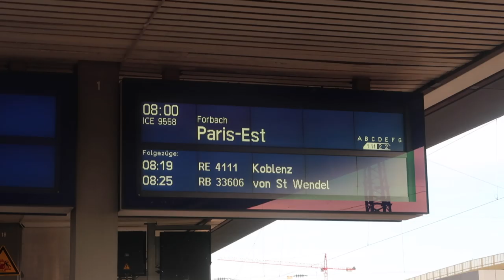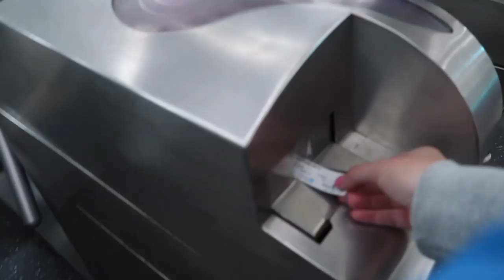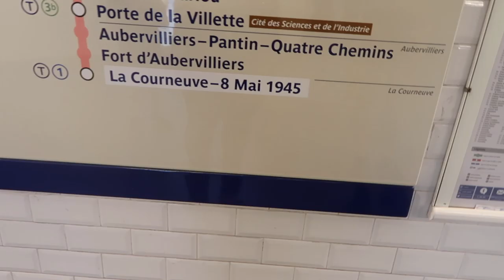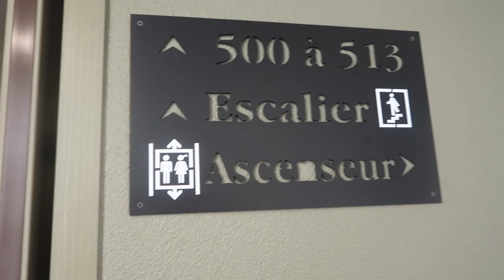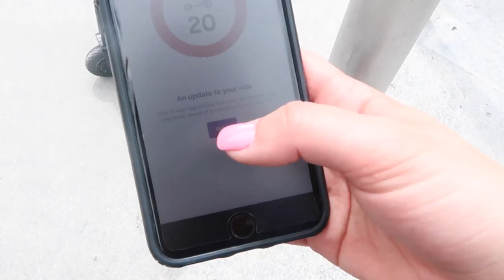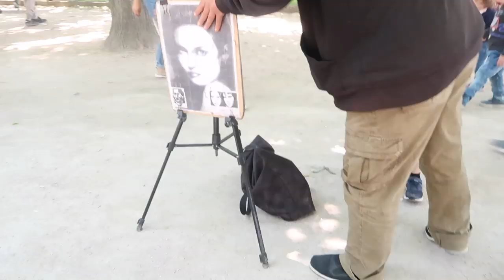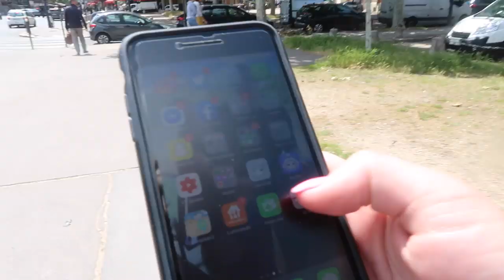FAMILY TRIP TO PARIS! | SEEING THE EIFFEL TOWER FOR THE FIRST TIME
Mandy.Winkler

The camera we use daily:

AMAZON WISH LIST:

AMAZON.DE WISH LIST: